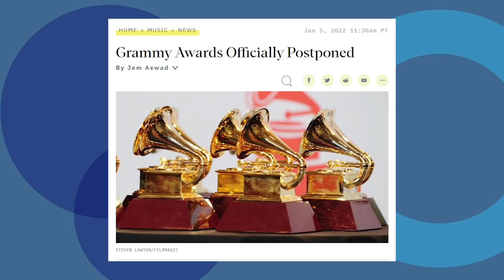Trying Red Carpet Dress KNOCK-OFFS?! *Beyonce, Taylor Swift & More*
Join us as we we play GUESS THAT DRESS! The girls will try on iconic red carpet dress recreations and try guess which celeb wore it! Next, tune in as we buy everything our dogs touch!

What We Tried:

!! SPOILER ALERT !!

Senior Producer: Bridget Moriarty
Producer: Katherine Silva
Production Assistant: Phoebe Balson
Camera Operator: Russ Ferguson
Camera Operator: EJ Locke
Editor: Andrew Kunkle

Guessing iconic grammys redcarpet formal dresses